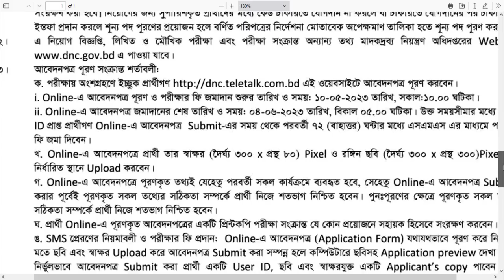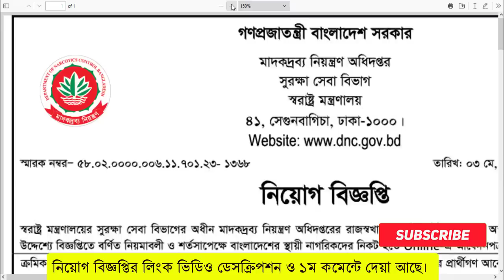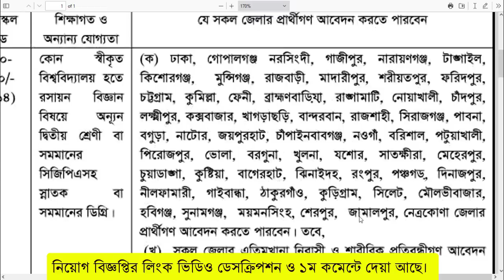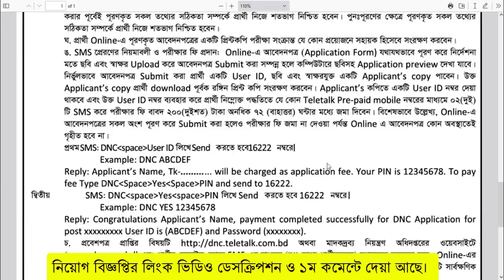মাদকদ্রব্য নিয়ন্ত্রণ অধিদপ্তর নিয়োগ বিজ্ঞপ্তি ২০২৩ | DNC Job Circular 2023 | dnc.teletalk.com.bd